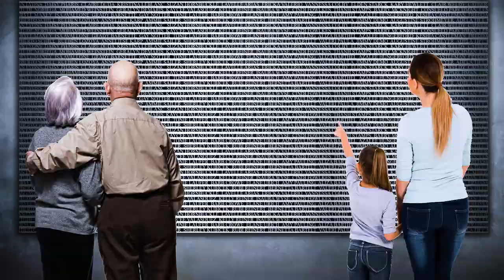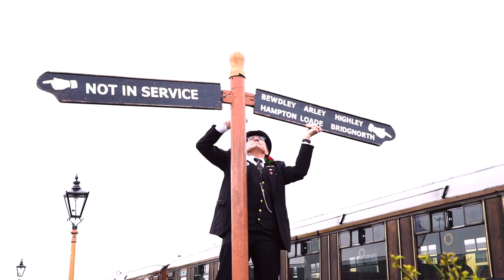Regenerating Falling Sands Viaduct appeal from Severn Valley Railway Charitable Trust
If you've visited the Severn Valley Railway, you'll have been over the beautiful Falling Sands Viaduct on your return to Kidderminster.

The beautiful Victorian viaduct is one of the wonders of the Railway but, in 2019, the SVR required your help to begin essential maintenance work on this 19th Century wonder.

Find out everything there is to know about Falling Sands Viaduct in this short video and how YOU can help to restore this beautiful piece of architecture.

You can book tickets for your next SVR visit by heading